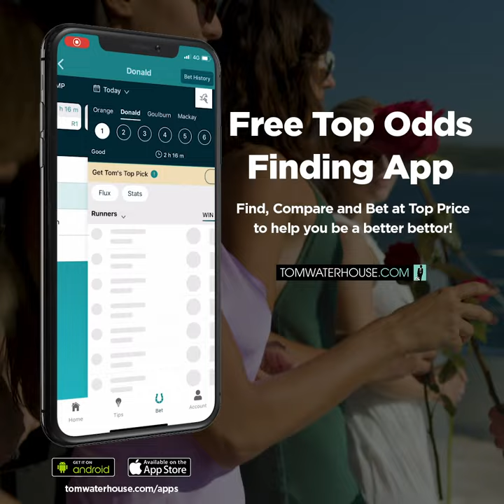Tom Waterhouse on why you need multiple accounts to win at Betting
To win at punting you need multiple accounts with the different Bookmakers to be able to get the best price in the Market. My App does the hard work for you! Putting all the Bookies prices into one place and with 2 clicks you see the Best Price and bet on it.